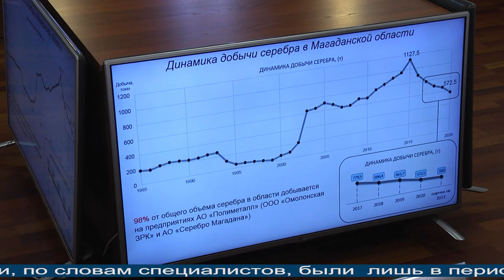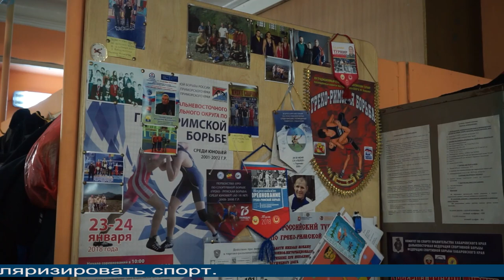Новости Магадана от 21 января 2021